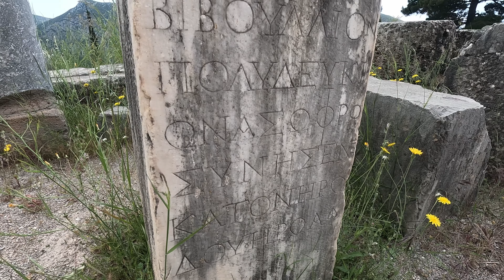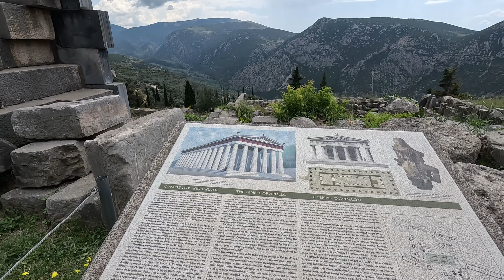|VLOG| ANGENEHMSTER ORT in Griechenland? DELPHI, THERMOPYLEN, Nafpaktos, |VANLIFE| mit Wohnmobil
In dieser Folge fahren wir entlang am Golf von Korinth. Von Nafpaktos geht es Richtung Delphi und seinem berühmtberüchtigten Orakel und weiter zum Schlachtfeld an den Thermopylen, wo vor 2500 Jahren 300 Spartiaten um Leonidas gegen die übermächtigen Perser kämpften. Was wir alles erlebt haben und ob es sich lohnt diese Plätze zu besuchen erfahrt ihr im heutigen Video. Viel Spaß.

00:00 Intro
00:12 Begrüßung
00:27 Nafpaktos
02:13 Weiterfahrt Richtung Delphi
03:51 wunderschöner Strandplatz
07:09 nach unserem Messer tauchen
10:40 Weiterfahrt nach Delphi
11:56 Delphi
20:11 Weiterfahrt zu den Thermopylen
20:50 Thermopylen
23:36 Verabschiedung + Outro